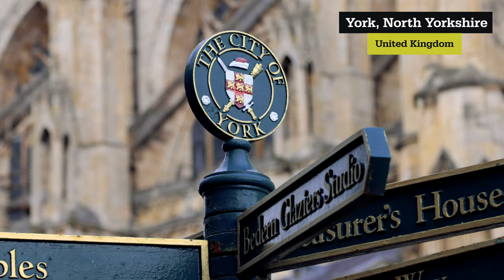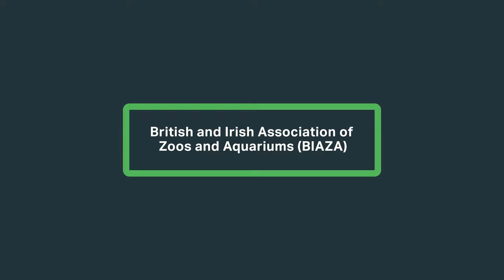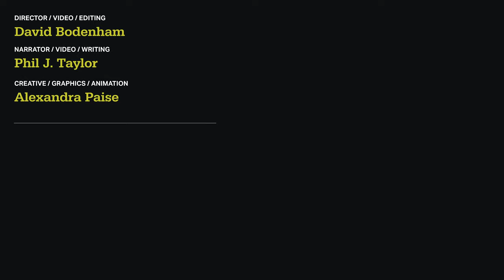Conservation Success! The Tansy Beetle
The Tansy Beetle is one of the UK's rarest insects. Like many insects around the world it depends on one host plant for food. If the plant disappears, so does the beetle. But this is a positive conservation story, showing how hard work in the name of the natural world can really pay off!